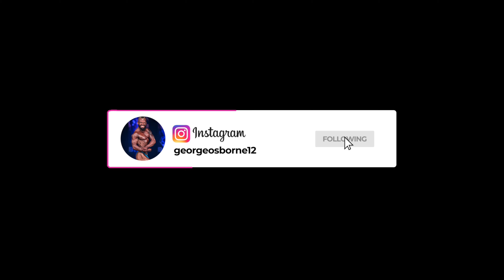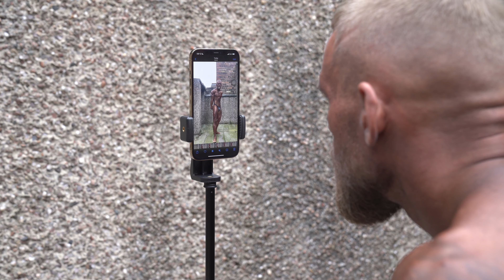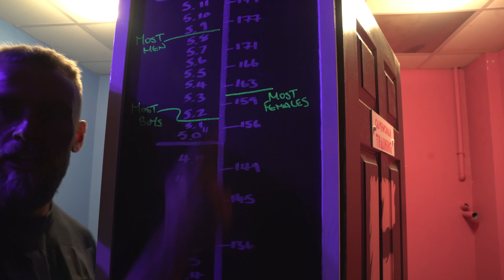SHOW DAY 2 | I WASN'T HAPPY...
SHOW DAY 2, another show day vlog... could I keep up this momentum after winning my first show of the season?

This time we competed in a different natural bodybuilding federation in the UK, The BNBF! Standards were high here. A lot more muscle, shredded guys so I knew today was going to be a challenge.

I WASN'T HAPPY THOUGH!!